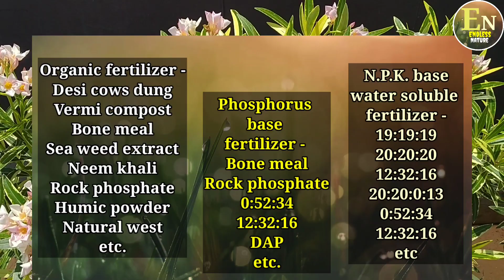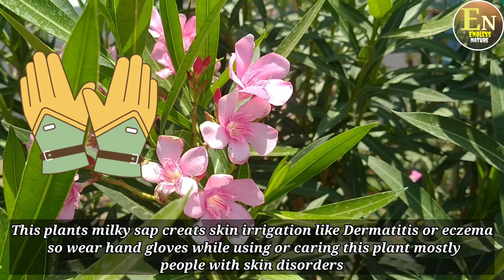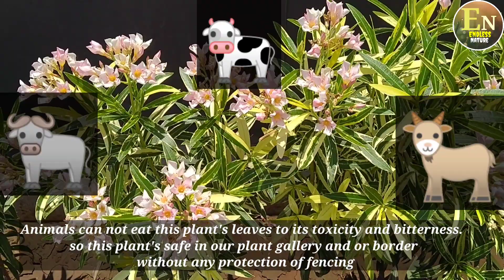Nerium Oleander | द्वितीय विश्वयुद्ध में परमाणु विस्फोट के बाद धरती की गोद से निकला हुआ पहला फुल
Your Queries ➡️
how to grow nerium plant
how to care nerium Oleander
how to care yellow nerium plant
how to care red nerium plant
how to grow white colour nerium plant
how many verities in nerium
what is the watering need of nerium Oleander
what is the sunlight need of the nerium plant

🌴🌴 🌲🌲Endless